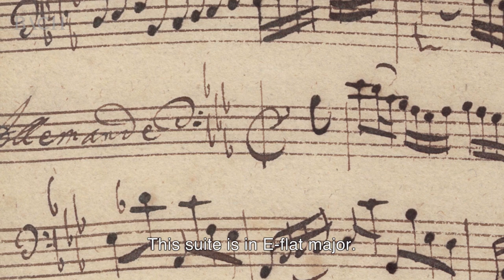Cocset on the cello BWV 1010 | Netherlands Bach Society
"Some cellists are happy with the result, others never." Cellist Bruno Cocset talks about his cello, which he played on the recording of Cello Suite no. 4 in E-flat major for All of Bach. He explains interesting aspects about the instrument he chose for this recording.

Recorded for the project All of Bach on June 27th 2016 at the Royal Theatre Carré, Amsterdam.

For the interview with cellist Bruno Cocset on Suite no. 4 in E-flat major go

Bruno Cocset, cellist
Cello: Charles Riché, Alpes de Haute Provence, 2009, after 17th-century Italian style